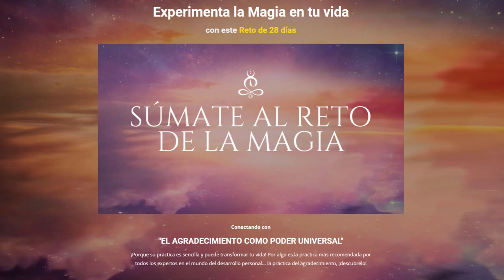Descubre qué es el ADN de la abundancia y cómo se relaciona con tus raíces familiares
¿Sabías que existe información en tu ADN 🧬 sobre la abundancia🙌🏻 y que tienes en tus manos la capacidad de direccionarla hacía tu prosperidad?

Así es, existe información que no tenemos a simple vista como aquella registrada en nuestro ADN y resulta bastante curioso que muchas veces esto que NO vemos y incluso venga de nuestros ancestros tenga una respuesta visible en nuestra vida.🌿

Algunas ⛓️barreras limitantes pueden impedir ver👁️ y reconocer el ser que realmente eres y la abundancia que puedes generar, si te interesa aprender sobre este tema no te puedes perder este interesante episodio en donde Alfredo De Vanna anfitrión de tu podcast Progresando Ando estará conversando junto a Marbel Méndez quién estudió ingeniería de procesos y luego se formó en coach neurobusiness, terapeuta energética, facilitadora Internacional de barras de acceso, y este 2 de agosto nos estará explicando como identificar esta información y transformarla a nuestro favor.❤️.

🌟Puedes seguir también a nuestra invitada Marbel Méndez en su cuenta de instagram:

Notas del episodio:
Minuto 4:04 ¿Quién es Marbel Méndez? Conoce a nuestra invitada del día de hoy
Minuto 13:09 Qué significa el ADN cuántico
Minuto 18:15 Conoce algunos de los errores que no te dejan salir de alguna programación de escases
Minuto 36:07 La salud física viene del linaje materno y la mental viene del padre, aprende un poco sobre este tema
Minuto 43:09 ¿De qué manera podemos cambiar patrones con los que venimos desde la infancia?
Minuto 1:02:33 ¿Cómo neutralizar los sentimientos de ira/rabia hacia el padre que lastimó por tantos años mamá?
Minuto 1:04:59 El hacernos preguntas a nosotros mismos nos ayuda a la co-elevación y superación personal, pregúntate: ¿De qué soy capaz que ni siquiera me he dado cuenta?

⚠️De este episodio obtendrás: Una clase por Marbel 👩🏻‍🏫 en donde te explica las razones por las que no recibes más dinero, en tu vida y en tus negocios.